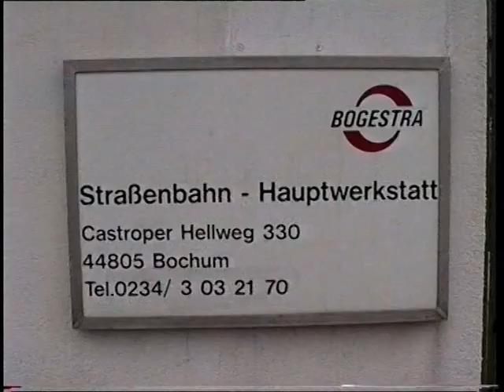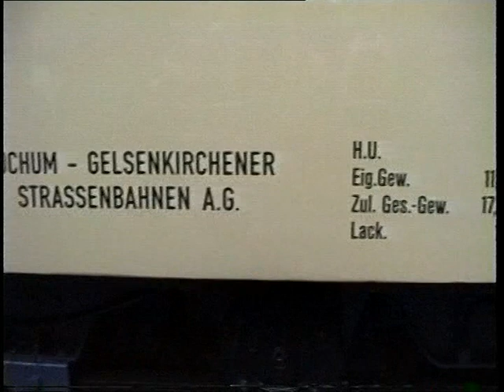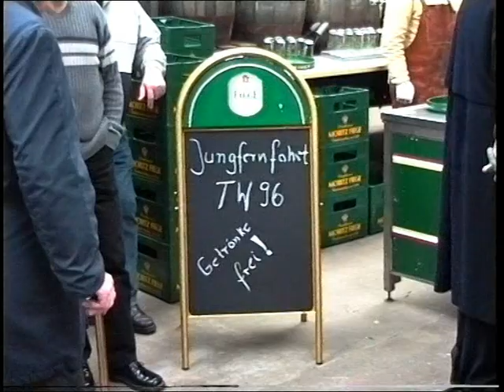KSW-Vorstellung 1999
1999 wurde der historische KSW - Triebwagen in Bochum in der damaligen Hauptwerkstatt der Bochum - Gelsenkirchener Strassenbahnen A.-G. feierlich nach seiner jahrelangen Restaurierung vorgestellt, der Bürgermeister höchstpersönlich durfte bei der ersten öffentlichen Ausfahrt aus der Halle an der Kurbel drehen...